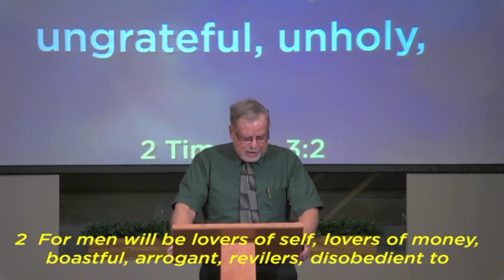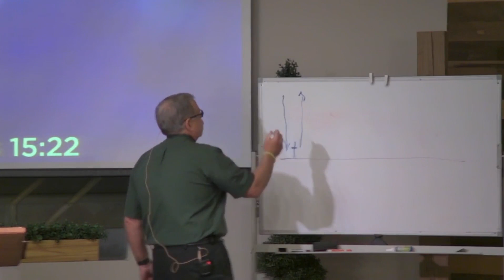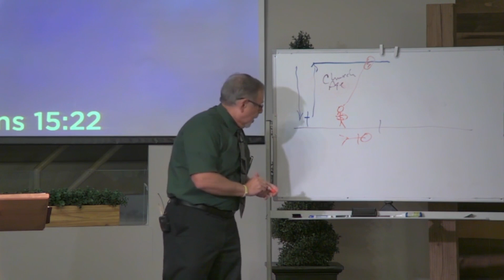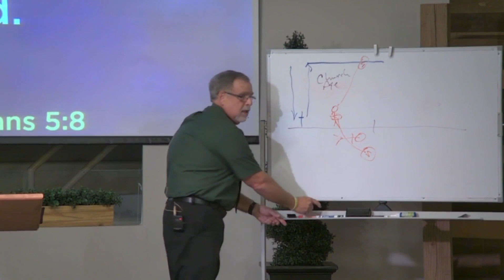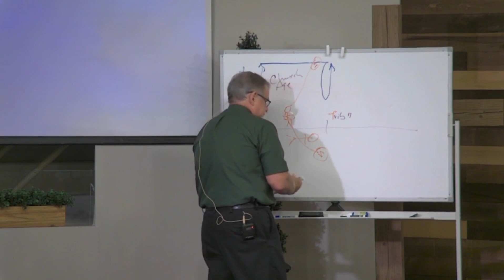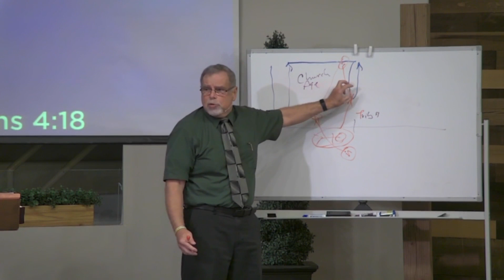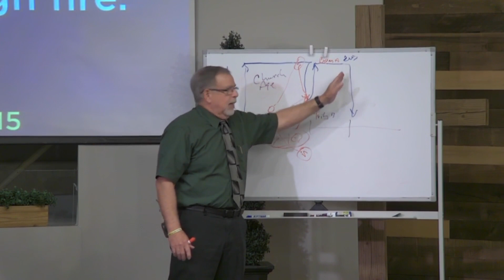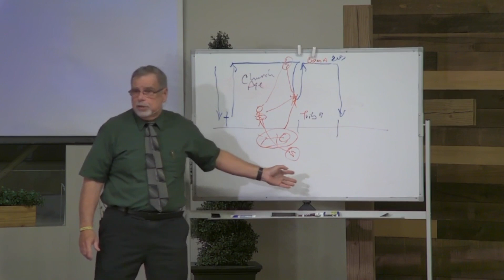August 20, 2023 "What's Next?" (various verses)